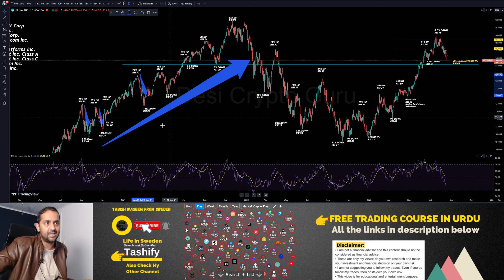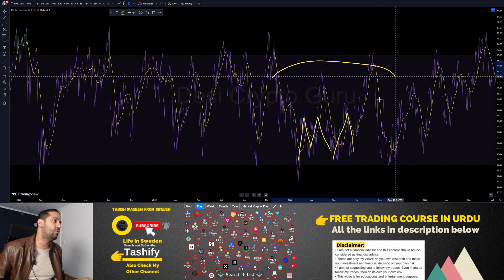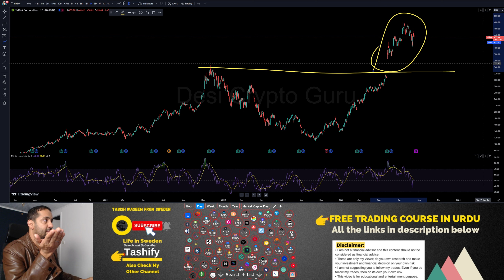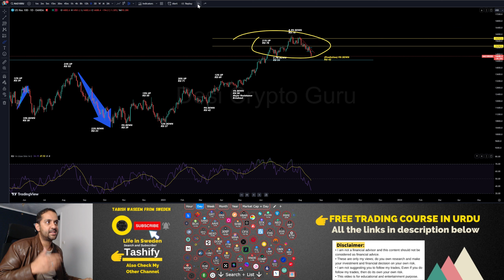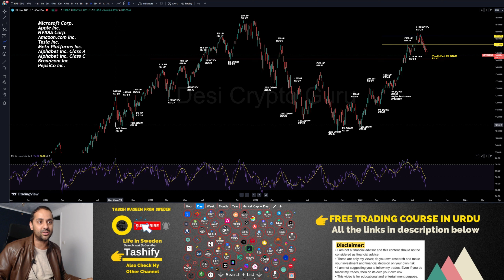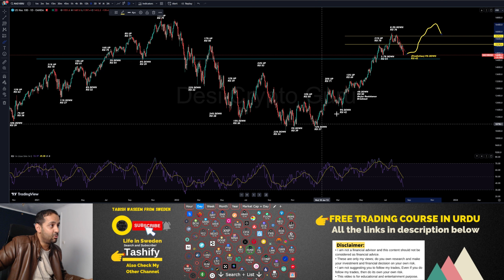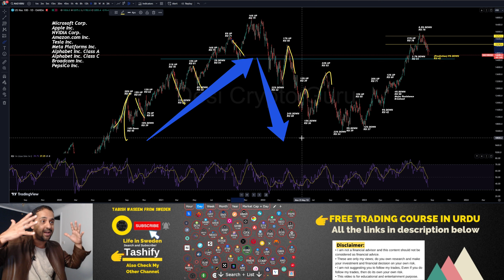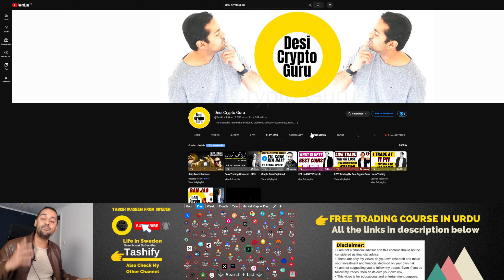BEST PATTERN - How to trade NAS100 Nasdaq IN URDU - By Desi Crypto Guru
In this video, I'm going to show you a simple and easy pattern that will help you trade NAS100 Nasdaq in Urdu. I found this pattern while doing some technical analysis on Nas100, and believe it or not, this is a real pattern that you can use to make money trading Nas100!

If you're trader looking for a profitable Nas100 trade, then this is the video for you! I'll show you how to trade Nas100 using this simple pattern and how to profit from it. So whether you're a beginner trader or a more experienced trader, I hope you'll find this video helpful!
𝐒𝐈𝐆𝐍𝐔𝐏 𝐓𝐎 𝐁𝐔𝐘 𝐂𝐑𝐘𝐏𝐓𝐎 𝐀𝐍𝐃 𝐆𝐄𝐓 𝐀 𝐁𝐎𝐍𝐔𝐒

𝐅𝐑𝐄𝐄 𝐓𝐑𝐀𝐃𝐈𝐍𝐆 𝐂𝐎𝐔𝐑𝐒𝐄 𝐈𝐍 𝐔𝐑𝐃𝐔

Become crypto currency guru your self and understand how you can invest in bitcoin and ethereum. What is bitcoin in urdu and what is Ethereum in urdu. Here you will find easy to understand information about cryptocurrency. How to buy ethereum in urdu. How to buy bitcoin in urdu language. How to invest in bitcoin and how to invest in ethereum in urdu.

• I am not suggesting you to follow my trades, Even If you do follow my trades, then do its at your own risk.